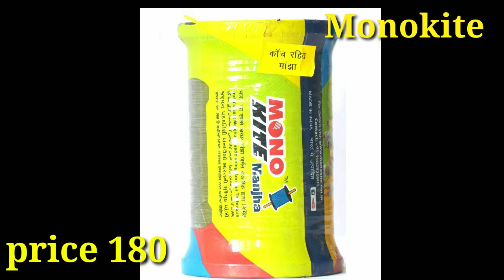IndianTop 5 Gattu | Monofil Gold | Monokite | Kite flying Festival | kite flying 2020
Upload by Karan technical,
Latest technology video ke liye Bell press zarur kre,
Video ko like comnt share zarur krna,